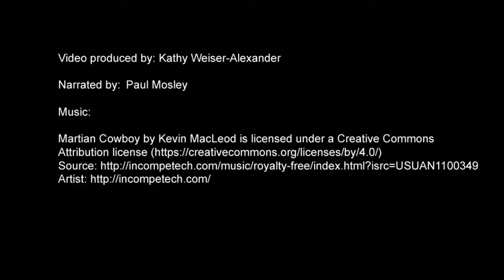American Legends & Lore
American History is filled with folklore, Native American mythology and real truths that make for wonderful campfire tales.